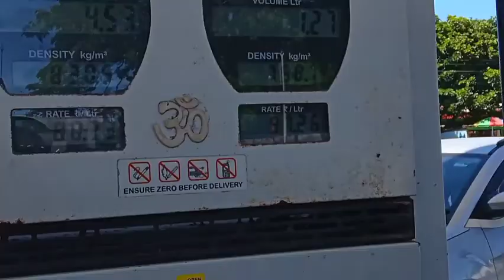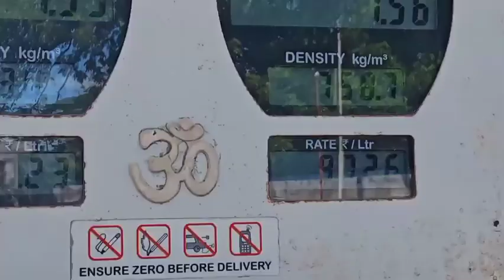Bhai ko lene gaya Udalguri Rowta Didi ke Hotel main kana Kaya